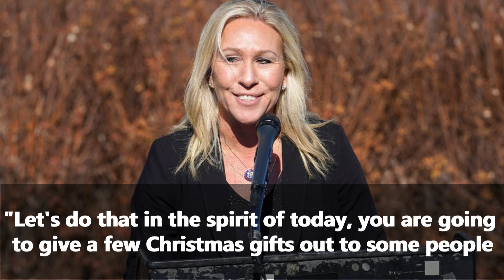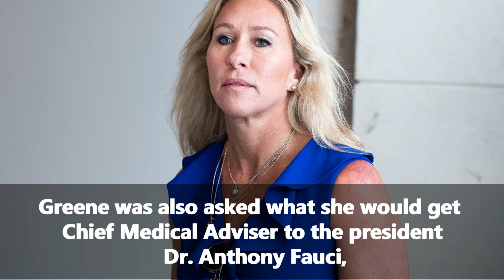Marjorie Taylor Greene Says She'd Ship Alexandria Ocasio-Cortez to a Communist Country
Georgia Representative Marjorie Taylor Greene mocked Alexandria Ocasio-Cortez (AOC) by suggesting she would pay for her trip to leave America and live in a communist country.

Speaking on The Kevin Alan Show podcast during the holiday period, Greene was asked what gifts she would offer to a number of people in politics for Christmas.